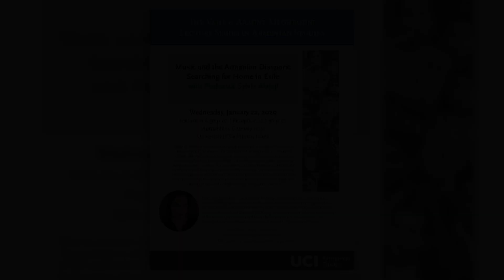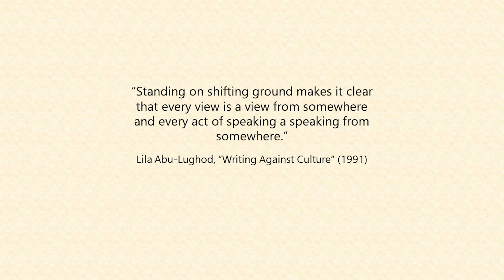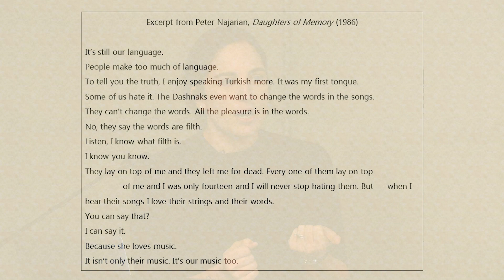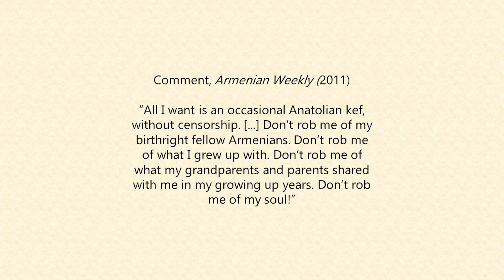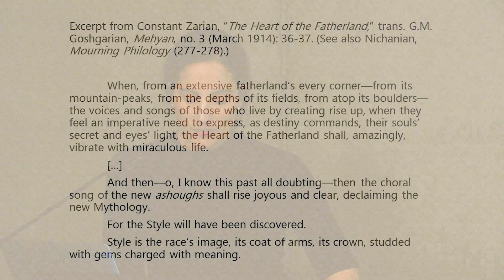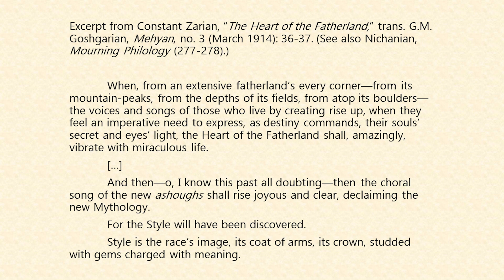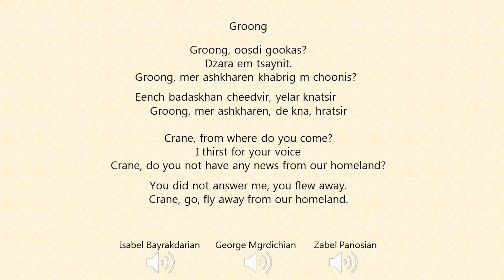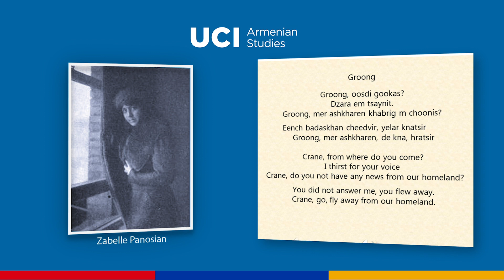"Music and the Armenian Diaspora: Searching for Home in Exile" with Professor Sylvia Alajaji